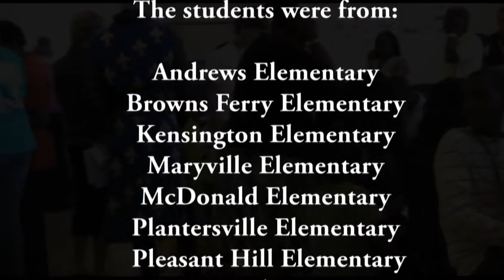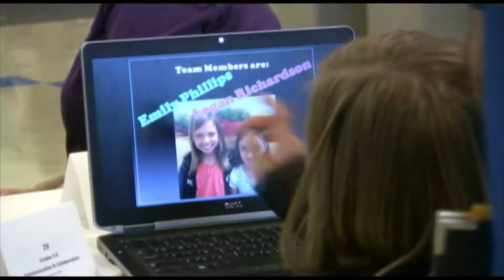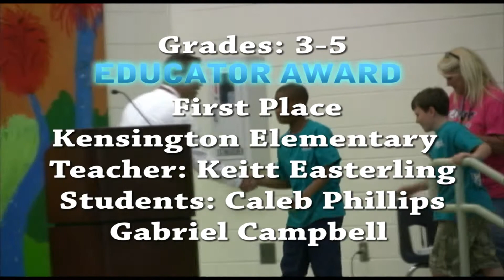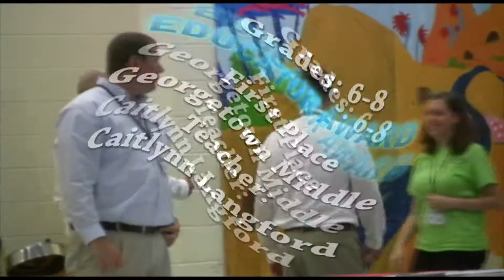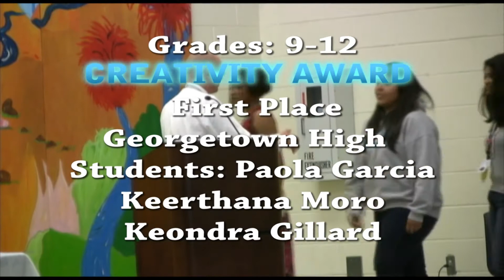Tech Fair 2013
Kids and teens from all over Georgetown County brought their weeblies, Vokis, Powerpoints, spreadsheets, robots and so much more to the 2013 Technology Fair. Check out the competitors - and the tech-savvy winners!